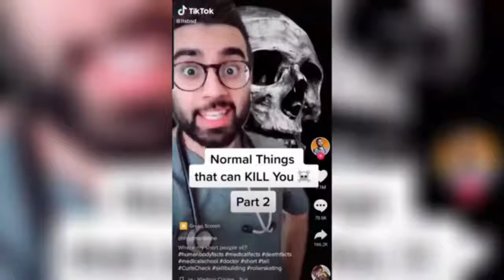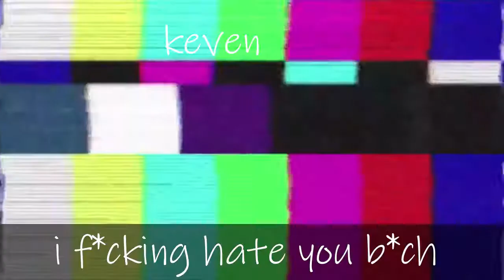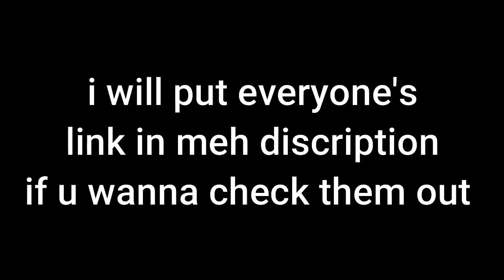Vine And Memes || gachaclub ||im lil fine so here is a video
im working on an animation
some of my friends that was in the video :